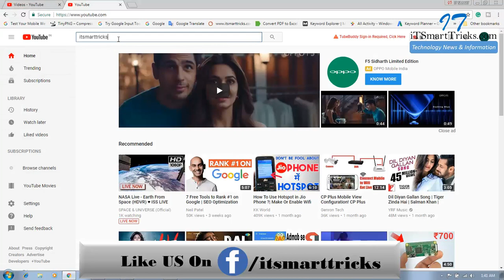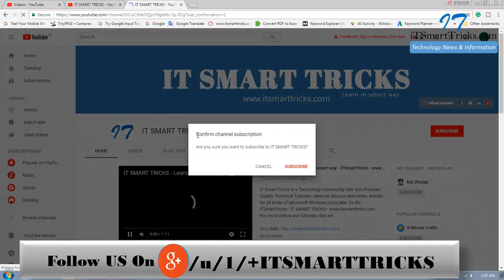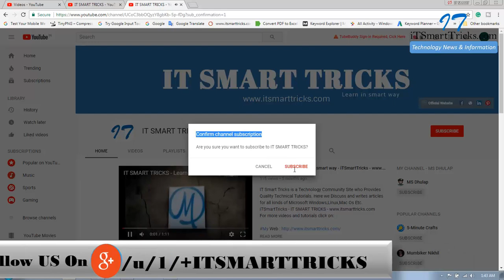How to make a YouTube subscription link and get more subscribers In Hindi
How to make a YouTube subscription link and get more subscribers

How to Get More Organic Views On YouTube Videos In Hindi